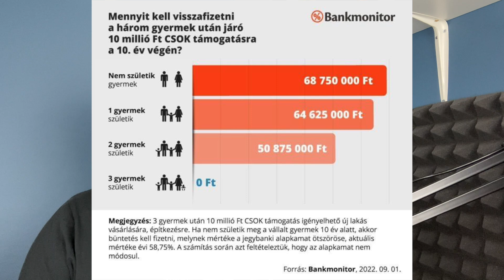🔥 Babaváró és CSOK, ami csődbe vihet? Rémhír vagy valóság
🚀 [e-book] Hogyan vásároltam használt lakást? Mi a folyamat és a trükkök?

✅[e-book] Hogyan vásárolj új építésű lakást? Kínos kérdések

🚀 Hogyan tudsz gyömbit küldeni?

1️⃣ Revoluton keresztül : @norber8kt

2️⃣ Youtube Live adásban a komment mellett látható dollár jelre kattintva

😎 írj nekem, ha tudok segíteni pénzügyben (gyerekmegtakarítás, hitel, CSOK, babaváró, stratégia, építkezés, nyugdíjmegtakarítás):

🚗 Parkoláshoz ajándék - töltsd le a telefonodra a PARKL applikációt és regisztrációnál írd be a WZHYRK kódot. Ezért cserébe az első parkolásodból 500 forintot elengednek.

🔥🔥🔥 Ha támogatni szeretnéd a munkámat, extra tartalmakat szeretnél kapni és kíváncsi vagy, hogy én hogyan építem fel a saját pénzügyeimet, akkor gyere:

🚀 Hozd létre a saját Transfewise számládat. Az alábbi linkkel az első nemzetközi utalásod ingyenes lesz 150 000 forintig!

Jogi:

A videóban szereplő információk nem teljes körűek és nem számítanak pénzügyi tanácsadásnak. A felelősségteljes döntéshez javasolt minden esetben a szolgáltató honlapján tájékozódni!